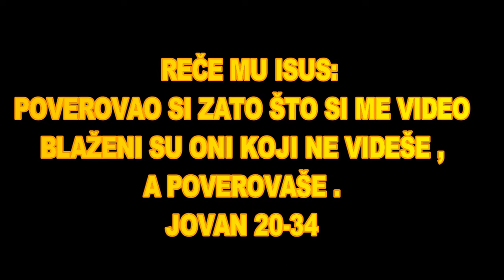BOG JE LJUBAV SA NEBA SIŠAO SI TI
Vaskrsenje

1 A u prvi dan nedelje rano, dok je još bio mrak, Marija Magdalina dođe na grob i vide da je kamen podignut sa groba. 2 Tada otrča i dođe Simonu Petru i drugom učeniku koga je Isus ljubio, te im reče: uzeše Gospoda iz groba i ne znamo gde su ga metnuli. 3 A Petar i taj drugi učenik iziđoše i pođoše prema grobu. 4 Obojica su, naime, trčali zajedno; ali je drugi učenik trčao brže od Petra i prvi došao do groba. 5 I nadnevši se vide zavoje gde leže, ali ne uđe. 6 Zatim stiže i Simon Petar, koji je išao za njim, pa uđe u grob; i vide platnene zavoje gde leže, 7 a ubrus, koji je bio na Isusovoj glavi, nije ležao sa zavojima, nego je bio posebno savijen na jednom mestu. 8 Tada uđe i drugi učenik, koji je prvi stigao na grob, pa vide i poverova. 9 Oni, naime, još nisu razumeli Pismo, da on treba da vaskrsne iz mrtvih. 10 Tako učenici opet odoše kući.

11 Marija je pak stajala napolju kod groba i plakala. I kako je plakala, nadnese se nad grob 12 i vide dva anđela kako sede u belim haljinama tamo gde je ležalo Isusovo telo, i to jedan čelo glave a drugi kraj nogu. 13 I ovi joj rekoše: ženo, što plačeš? Ona im reče: ukloniše moga Gospoda i ne znam gde su ga stavili. 14 Rekavši to obazre se natrag i vide Isusa kako stoji, ali nije znala da je to Isus. 15 Isus joj reče: ženo, što plačeš? Koga tražiš? Misleći da je to vrtar, ona mu reče: gospodine. ako si ga ti odneo, reci mi gde si ga stavio, pa ću ga ja uzeti. 16 Reče joj Isus: Marija. Ona se osvrnu i reče mu jevrejski: ravuni, što znači: učitelju. 17 Isus joj reče: ne dotiči me, jer još nisam otišao gore Ocu. Nego idi do moje braće i reci im: ja idem gore svome Ocu - i Ocu vašem, svome Bogu - i Bogu vašem. 18 Marija Magdalina dođe i javi učenicima da je videla Gospoda i da joj je ovo rekao.

Isusovo javljanje učenicima
Neverni Toma

19 Onoga, dakle, prvoga dana nedelje uveče, kada su bila zatvorena vrata gde su bili učenici, zbog straha od Judeja, dođe Isus, te stade na sredinu i reče im: mir vam. 20 Ovo reče i pokaza im ruke i rebra. Nato se učenici obradovaše što su videli Gospoda. 21 Tada im Isus opet reče: mir vam. Kao što je Otac poslao mene, i ja šaljem vas. 22 Rekavši to nadahnu ih i reče im: primite Duha Svetoga. 23 Kojima oprostite grehe - opraštaju im se; kojima zadržite - zadržani su.

24 A Toma, zvani Blizanac, jedan od Dvanaestorice, ne beše s njima kada je Isus došao. 25 Stoga mu drugi učenici rekoše: videli smo Gospoda. No on im reče: ako ne vidim ožiljak od klinova na njegovim rukama i ne stavim svoj prst u ranu od klinova, i ne stavim svoju ruku u njegova rebra, - neću poverovati. 26 I posle osam dana opet su njegovi učenici bili unutra, a Toma sa njima. Vrata su bila zatvorena, Isus dođe, stade na sredinu i reče: mir vam. 27 Zatim reče Tomi: pruži svoj prst ovde i vidi moje ruke, i pruži svoju ruku, pa je stavi u moja rebra, i ne budi neveran - nego veran. 28 Toma odgovori i reče mu: Gospod moj i Bog moj. 29 Reče mu Isus: poverovao si zato što si me video. Blaženi su koji ne videše - a poverovaše.

30 I mnoga druga čuda učini Isus pred učenicima, koja nisu zapisana u ovoj knjizi; 31 a ova su zapisani da vi verujete da je Isus Hristos, Sin Božiji, i da verujući imate život u njegovo ime.